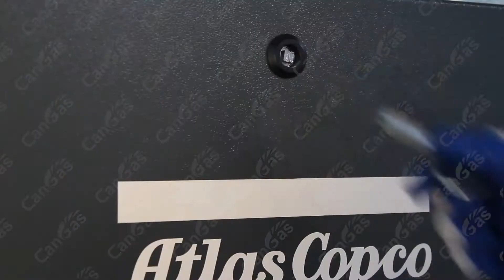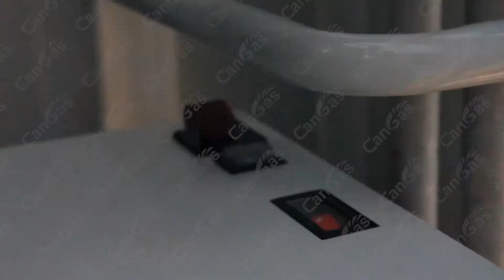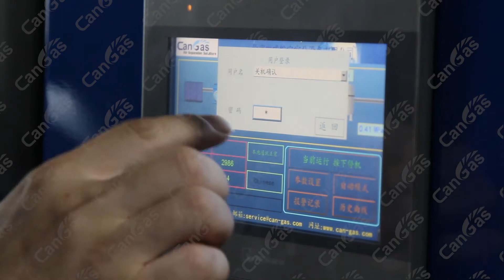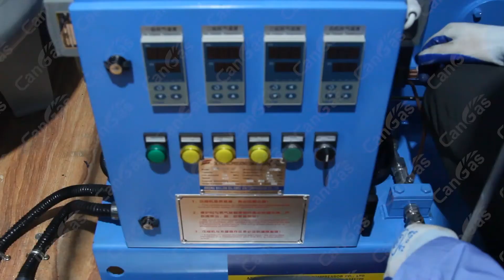CAN GAS Mobile Containerized Medical oxygen plant operation guide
Include oxygen cylinder filling system
Oxygen generator
High pressure oxygen booster compressor